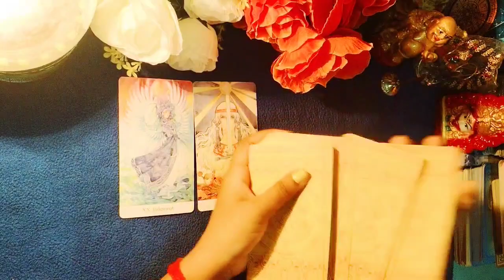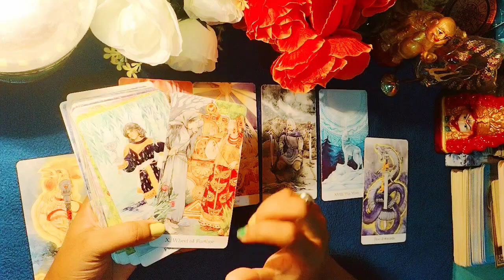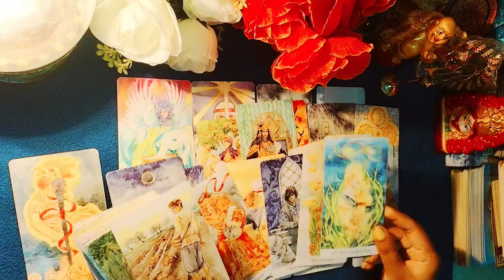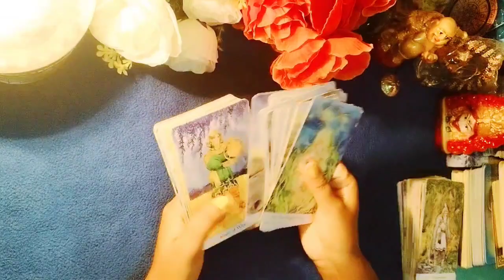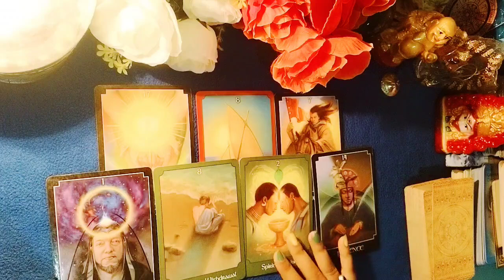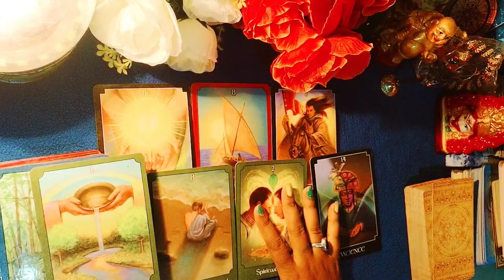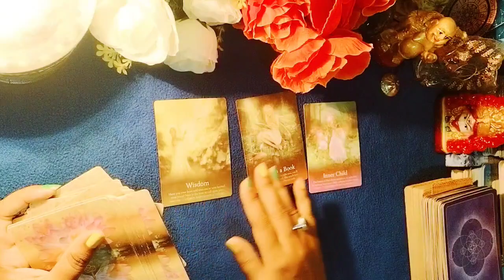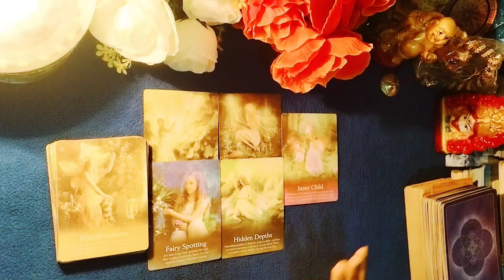No Contact Current Feelings 🌹😔 Next Action 🥰 Angel Guidance 🙏tarot nocontact Daily #111